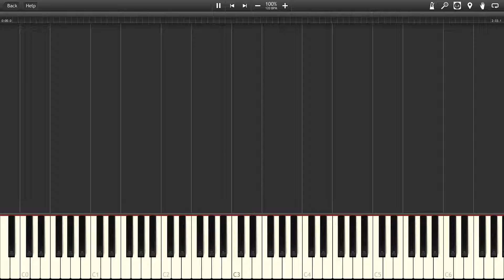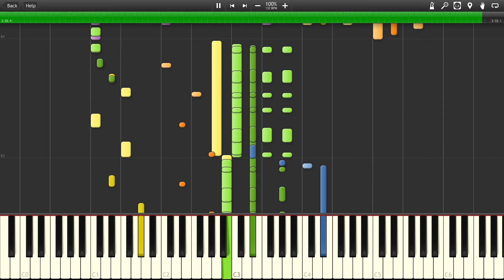Nurse Edna - Day of the Tentacle [Synthesia]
The song "Nurse Edna" from the game "Day of the Tentacle"